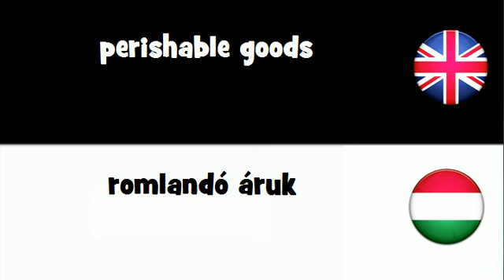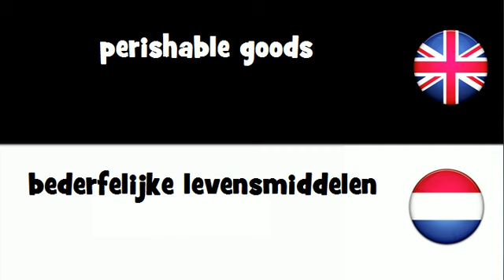VOCABULARY IN 20 LANGUAGES = perishable goods